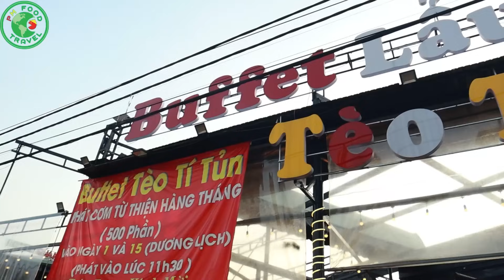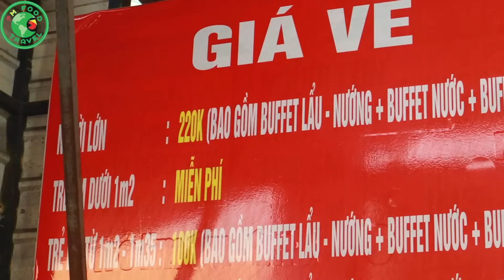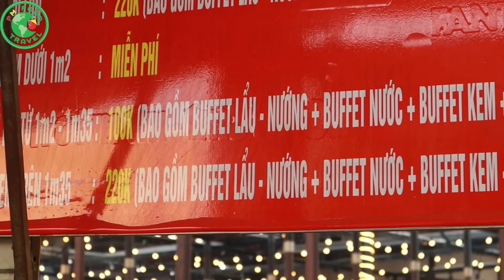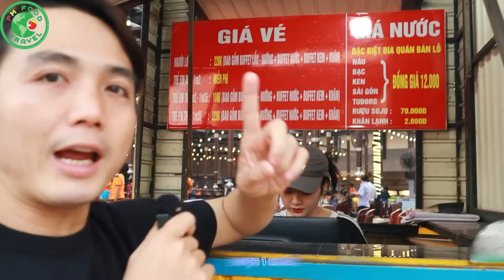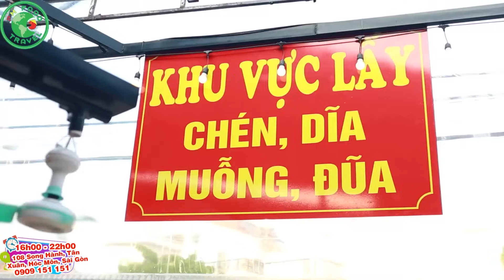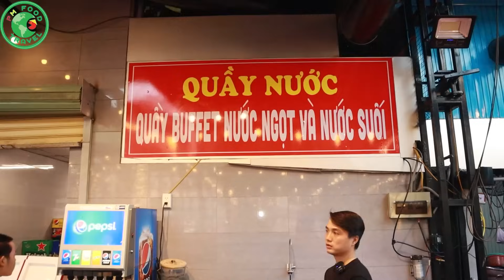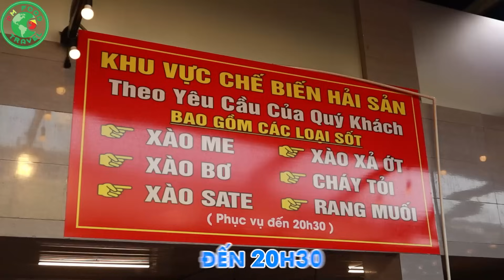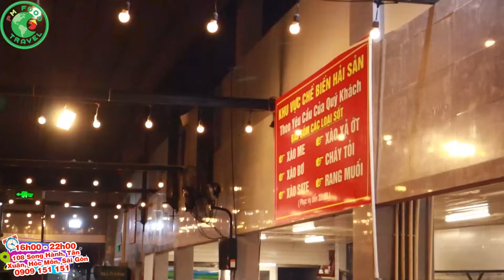Buffet Hải Sản Tèo Tí Tủn Thay Thế Cô Ba Còi Có Gì Khác Lạ Mà Khách Đông Nghẹt Dù Là Ngày Thường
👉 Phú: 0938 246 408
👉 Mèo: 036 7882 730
00:00 - Giới Thiệu Sản Phẩm Trâu Gác Bếp
01:34 - Tóm Tắt Clip
01:48 - Intro Kênh
01:58 - Hướng Dẫn Đường Đi
03:14 - Chào Khán Giả
04:22 - Intro Quán
06:55 - Tìm Hiểu Quán
26:08 - Intro Món Ăn
26:23 - Ăn Buffet Hải Sản
36:36 - Đánh Giá Món Ăn - Kết Thúc Clip
👍Các Món Ăn Vỉa Hè /2CcK0nM
👉Địa Chỉ: 108 Song Hành, Tân Xuân, Hóc Môn, Sài Gòn
👉Thời Gian: 16H00 - 22H00
👉Giá:
- Người Lớn 220K/Vé
- Trẻ Em: 1m2 - 1m35: 100K/Vé
- Trẻ Em: Dưới 1m2: Miễn Phí Vé
- Bia: 12K/Chai
- Khăn Lạnh: 2K/Cái
👉Lịch Tết:
- Bán Đến Hết Ngày 4/2/2024 (26 Âm Lịch) Rồi Nghỉ Tết
- Ngày 21/2/2024 Bán Lại Bình Thường